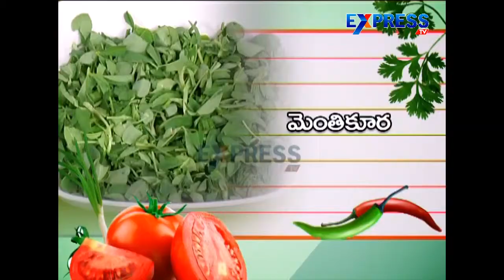Mentikura (Fenugreek) Badeelu Recipe : Yummy Healthy Kitchen | Express TV